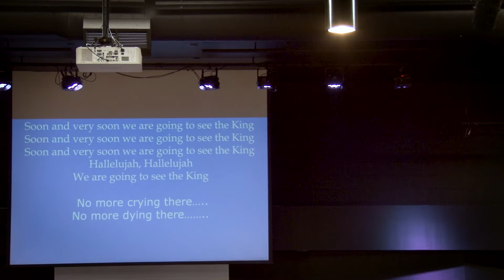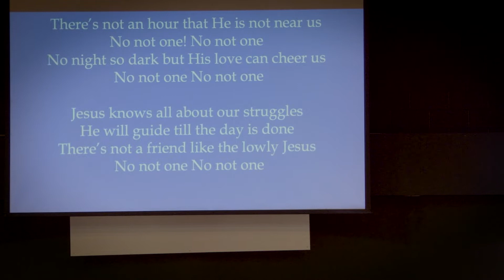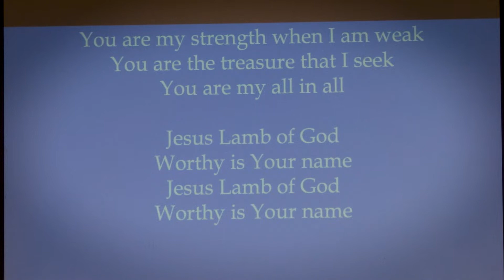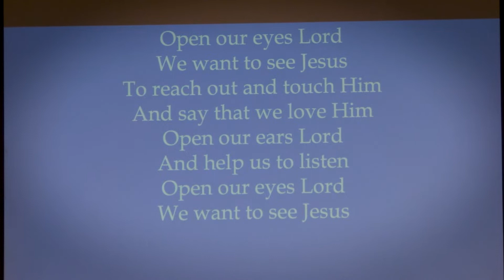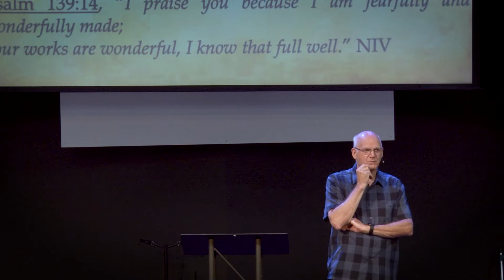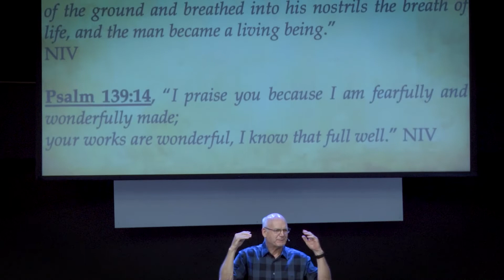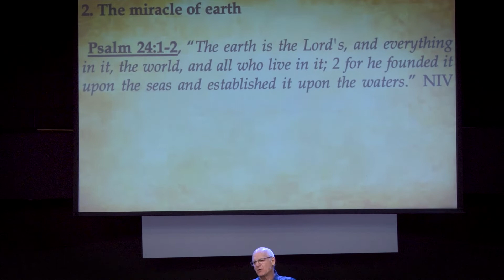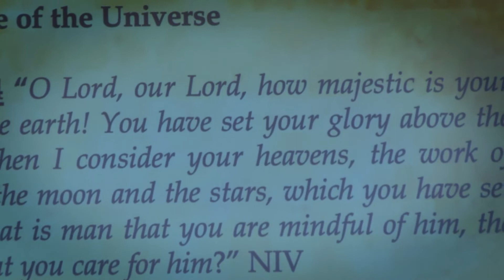Legacy Builders | August 24th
Pastor Gord Warriner | Miracles that Surround us